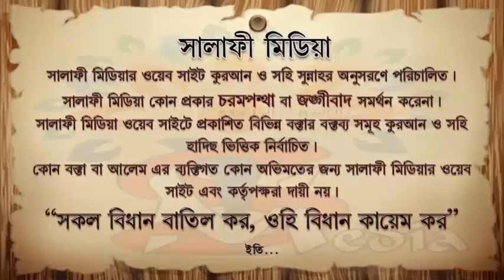ব্যাংকে ফিক্সড ডিপোজিট, লাইফ ইন্সুরেন্স হারাম ᴴᴰ┇ শাইখ সালেহ আহমদ হাফিঃ